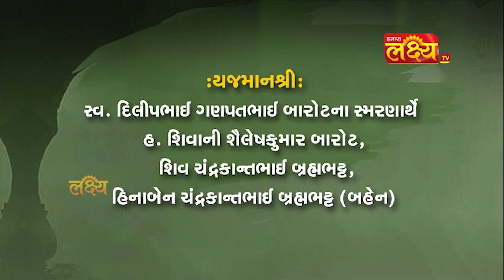શ્રી શિવ કુમાર ખંડ દર્શન "શ્રી શિવ કથા" | શ્રી રાજુબાપુ | તારીખ : 19-09 થી 27-09-2023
શ્રી શિવ કુમાર ખંડ દર્શન "શ્રી શિવ કથા"
વક્તા : શિવકથાકાર શ્રી રાજુબાપુ (મોટા જીંજુડા)

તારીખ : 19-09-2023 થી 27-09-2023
કથા સમય : સવારે  09:30 થી 12:30 કલાકે

કથા સ્થળ: સેવા તીર્થ ચેરીટેબલ ટ્રસ્ટ, તરસાલી બાયપાસ, આદર્શ નગરની સામે, ધનયાવી રોડ, વડોદરા

લાઈવ પ્રસારણ : લક્ષય ટીવી
On Stream : RajuBapuOfficial

Powered by : ॐ भदेश्वर सेवा ट्रस्ट
Location : SavarKundla, Gujarat
डोनेशन के लिए
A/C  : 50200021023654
IFSC : HDFC0001683 | BRANCH : SAVARKUNDLA
OM BHADESWAR SEWA TRUST
For Contact
Our Social @RajuBapuOfficial
આભાર!!!.